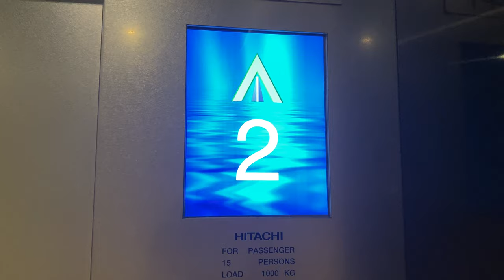HITACHI UAG MRL @ COM1, National University of Singapore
This replaced a 3000 MonoSpace with Delta fixtures.

COM1 used to belong to the faculty of law (which is now in Bukit Timah Campus reportedly to rank highly in University Rankings, YUK! 🤮) before being repurposed by the School of Computing.